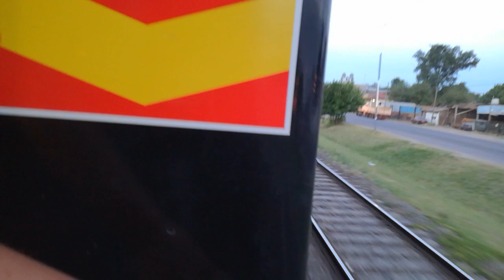[LINEA ROCA] DESDE TRISTAN SUAREZ HASTA UNION FERROVIARIA